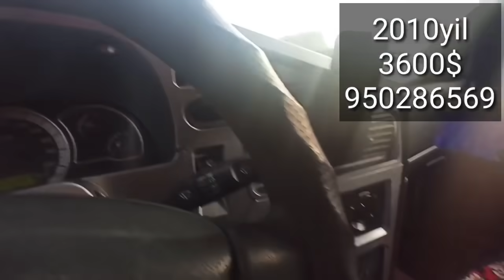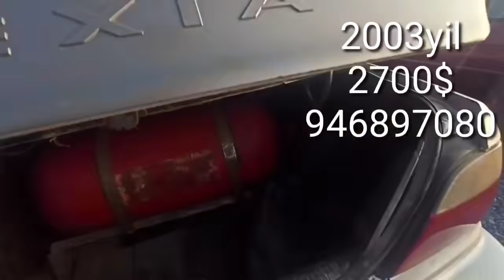17-ОКТЯБР НЕКСИЯ 1500$ 24 ОЙ НАСИЯ КЕСКИН НАРХЛАР ТУШДИ andijon moshina bozori 2021